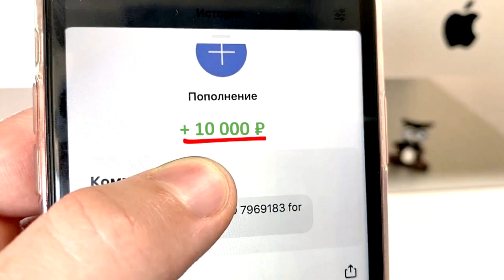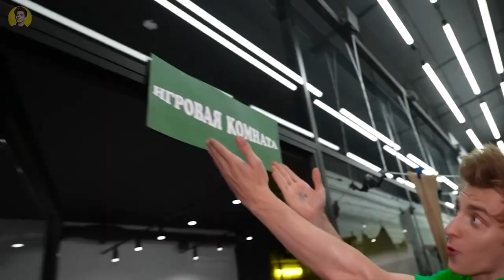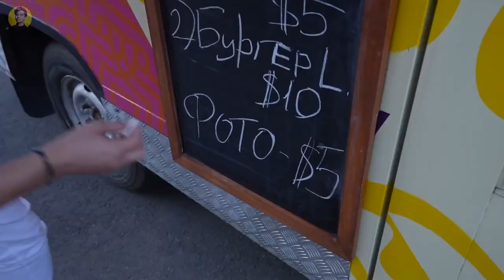БОГАТЫЙ vs БЕДНЫЙ СТУДЕНТ ! *2 Часть*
ВЛАД А4 ПОТЕРЯЛ КАНАЛ И СТАЛ БЕДНЫМ !

3. СКАЖИ,ЧТО ИМЕННО ХОЧЕШЬ ✨✨✨